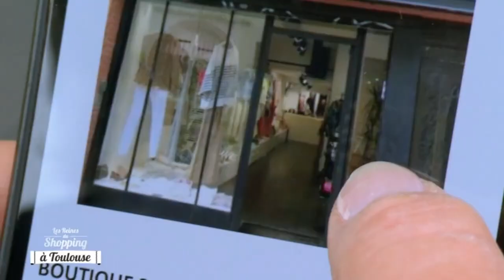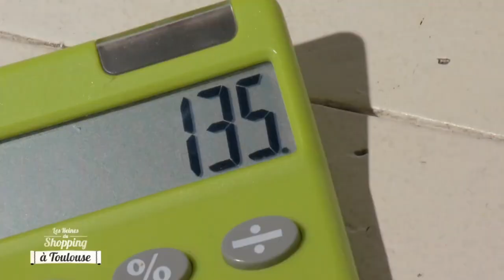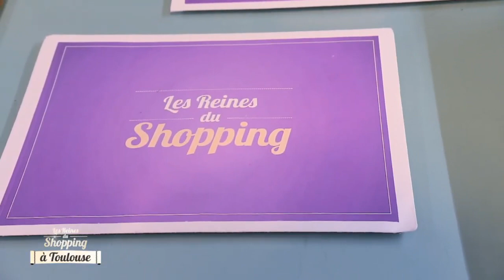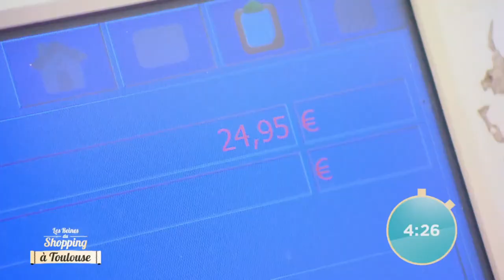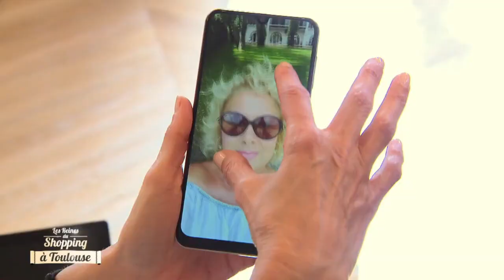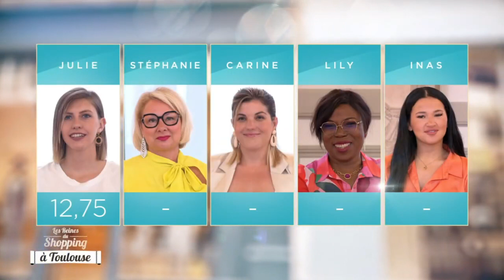Les reines du shopping J2 à Toulouse:Trouvez la jupe qui vous met en valeur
Les reines du shopping J1 à Toulouse:Trouvez la jupe qui vous met en valeur